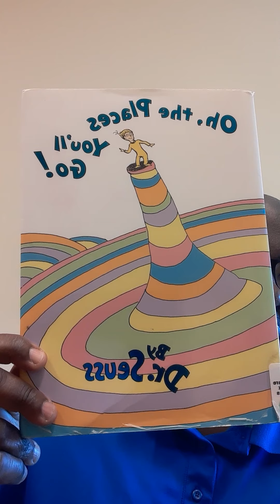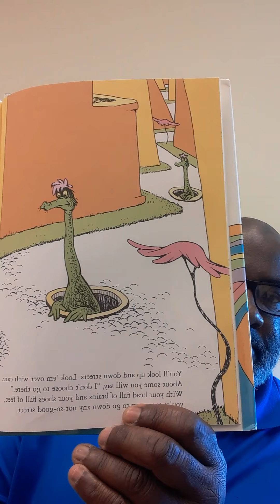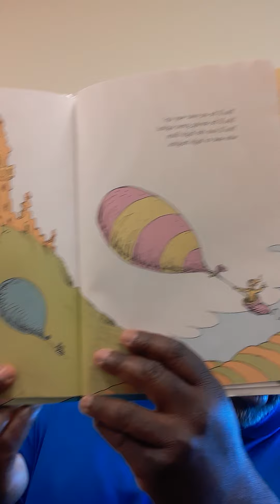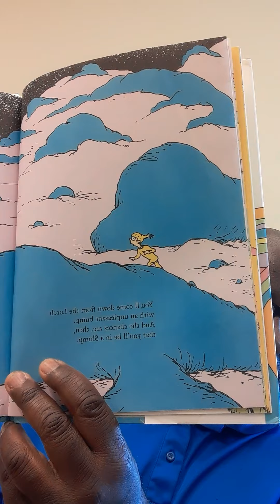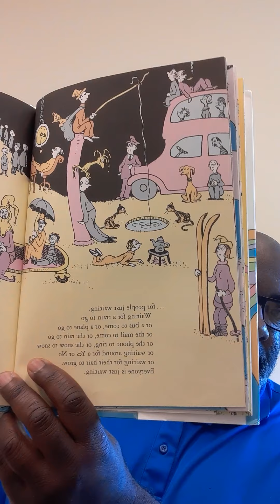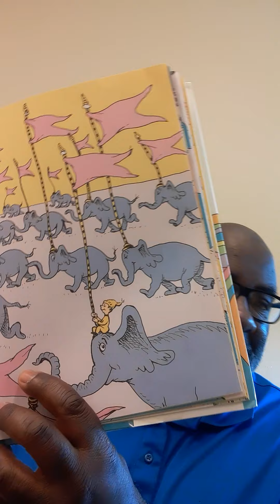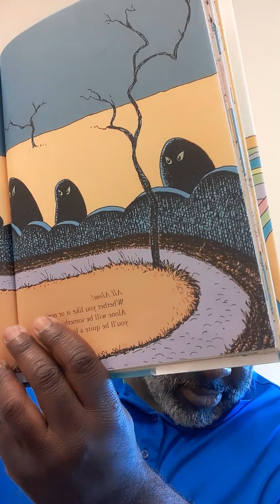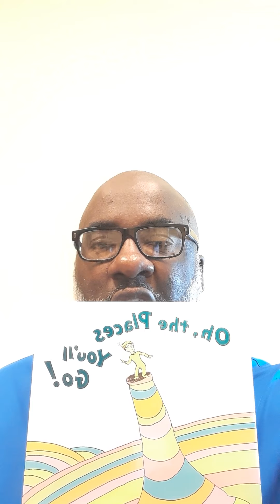"Oh, the Places You'll Go!" by Dr. Seuss (read aloud)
Reading aloud of the book